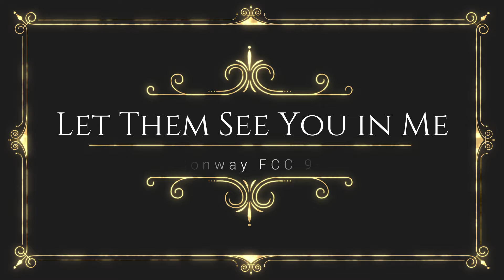FCC Alex Conway 9-25-22 I am fearfully and wonderfully made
Today we are blessed to have Alex Conway gracing us with his musical talent.  We are all perfectly made from the Creator's hands.  He calls us to use the abilities he has gifted each of us with.